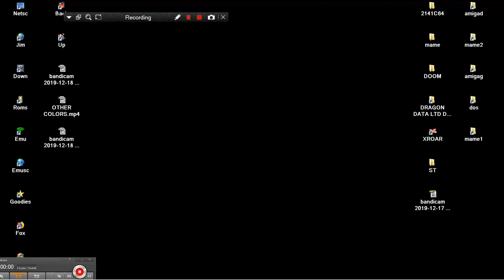NATURE CLAN FOREST ADVENTURE FROM MAME MESS DREAMGEAR DREAM GEAR 75 IN 1 200x NES FAMICOM CLONE NES